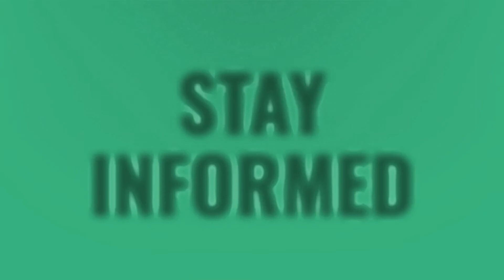What is difference between Office 365 and Office 2019?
Free Microsoft Word Windows 10 • What is difference between Office 365 and Office 2019?